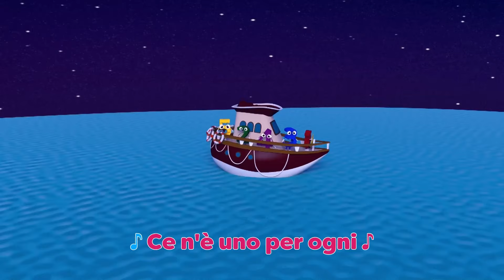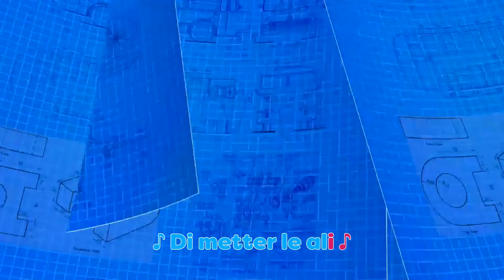Pimpirulin 🎤 KARAOKE | HeyKids Italiano - Canzoni Per Bambini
Cantate Pimpirulin, e molto altro, con questa compilation di 15 minuti delle migliori filastrocche italiane in forma di karaoke! ⭐️

1:14 Fischia il treno, il treno fischia
3:01 La Bella Lavanderina
4:21 Farfallina Bella e Bianca
5:35 Siamo I Numeri
7:46 Mezzi di Trasporto
10:42 La Danza Del Serpente
12:26 Volta la carta
15:18 La Pecora Nel Bosco

Pirulin Pirulin piangeva
Voleva mezza mela
La mamma non l'aveva
Pirulin Pirulin piangeva!

A mezzanotte in punto
Passava un aereoplano
E sotto c'era scritto:
'Pirulin Pirulin sta zitto!'

Pirulin Pirulin piangeva
Voleva mezza pera
Pirulin Pirulin piangeva!

Pirulin Pirulin piangeva
Voleva un chicco d'uva
Pirulin Pirulin piangeva!